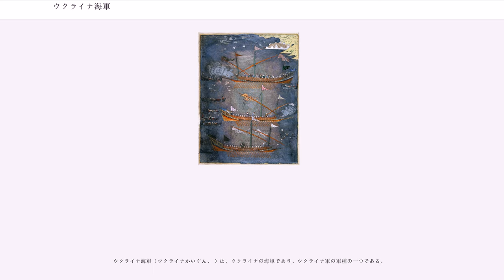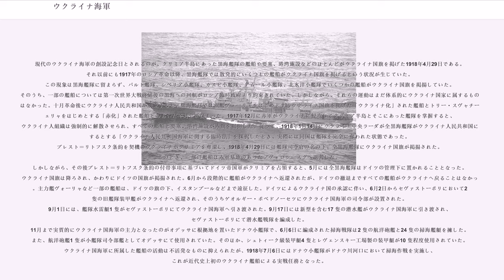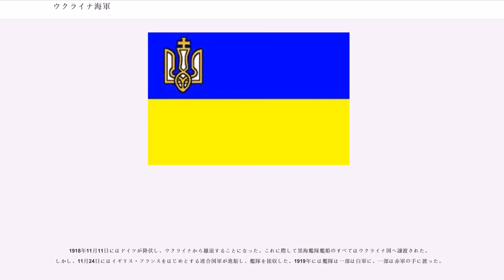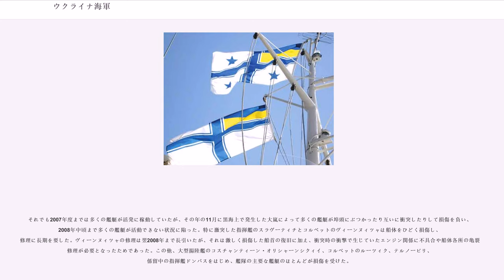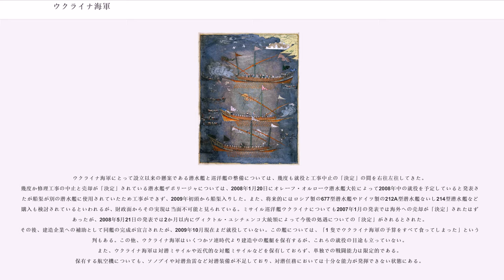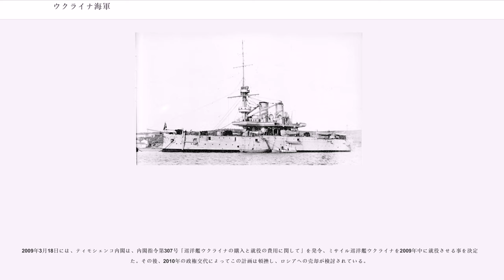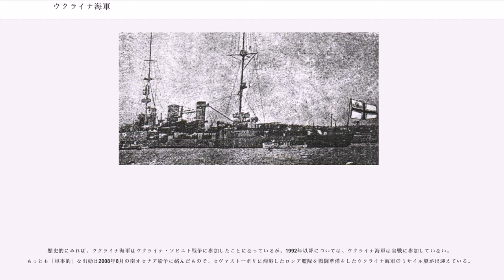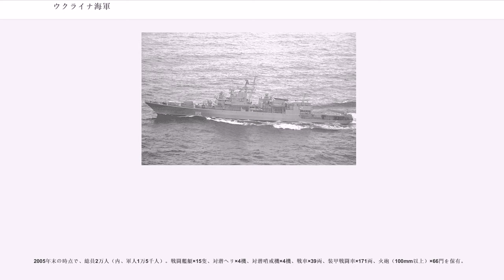ウクライナ海軍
ウクライナ海軍（ウクライナかいぐん、 ）は、ウクライナの海軍であり、ウクライナ軍の軍種の一つである。

ウクライナは南部が黒海に面しており、海軍は主としてそこに展開している。司令部の所在地は、クリミア自治共和国のセヴァストーポリであるが、事実上はオデッサに移転しているとされる。保有する艦艇は混成艦隊を編成し、黒海や地中海を中心に活動している。

ウクライナ海軍の歴史は、コンスタンティノーポリまで遠征を繰り返していたキエフ・ルーシの海軍にまで遡ることができる。公式には、これに加えてウクライナ・コサックの海軍もウクライナ海軍の系譜と解釈される。
コサックの最初の海上進出の記録があるのが1492年で、これ以降、コサックのチャイカ艦隊はドニプロー川や黒海沿岸で海賊行為を行ったり敵方への遠征を行ったりしていた。特に著名な司令官はペトロー・コナシェーヴィチ・サハイダーチュヌィイで、その業績から、彼はウクライナ海軍の開祖と呼ばれている。コサックは、彼らとクリミア・ハン国とのあいだの利権を巡る直接的な対立、また大国ポーランド・リトアニア共和国とオスマン帝国とのあいだの戦争に艦隊を派遣し、さらにはロシアとスウェーデンとのあいだの戦争のためバルト海にまで人員を派遣したこともあった。1635年の戦争では、バルト・コサック小艦隊はスウェーデンのフリゲート1 隻を捕獲したという記録が残されている。

コサックのヘーチマン国家がロシア帝国の宗主権下に収められ、さらにコサックの本営であるが破壊されたあともチャイカ艦隊は活躍を続けた。黒海コサック軍の黒海コサック小艦隊は、スィーヂル・ビールィイやアンチーン・ホロヴァーティイといったキーシュのオタマーンらに指揮されて露土戦争でのロシアの勝利に貢献した。1783年5月1日には、16 隻の大型船からなるコサック小艦隊がアフチアール湾へ入った。1784年2月10日、この地に艦隊主要港となるセヴァストーポリが置かれた。ここにロシア帝国の黒海艦隊が編成されたが、その半数以上の艦船はコサックのドニプロー小艦隊の所属艦船が占めていた。

1794年にハジベイが陥落してロシア帝国の領土に加えられると、翌1795年にはエカチェリーナ2世はこの町をオデッサと改称してここを根拠地とするオデッサ小艦隊を設置した。この小艦隊は、12 隻のチャイカからなっていた。

しかし、これ以降コサックの艦隊は艦船の近代化に連れてロシア帝国の黒海艦隊に一体化され、その独立性を消失した。それゆえコサックの海軍と現代のウクライナ海軍とのあいだには時間的断絶があるが、それでもロシア帝国海軍時代の黒海艦隊は多くのウクライナ人によって構成されていた。

現代のウクライナ海軍の創設記念日とされるのが、クリミア半島にあった黒海艦隊の艦船や要塞、港湾施設などのほとんどがウクライナ国旗を掲げた1918年4月29日である。それ以前にも1917年のロシア革命以降、黒海艦隊では散発的にいくつもの艦船がウクライナ国旗を掲げるという状況が生じていた。この現象は黒海艦隊に留まらず、バルト艦隊、シベリア小艦隊、カスピ小艦隊、アムール小艦隊、北氷洋小艦隊でいくつかの艦船がウクライナ国旗を掲揚していた。そのうち、一部の艦船については第一次世界大戦終結後の黒海への回航がロシア臨時政府より約束されていた。しかしながら、それらの運動はまだ体系的にウクライナ国家に属するものではなかった。十月革命後にウクライナ人民共和国が成立すると、黒海艦隊では旗艦ヴォーリャをはじめとするウクライナ国旗を掲げた「ウクライナ化」された艦船とトリー・スヴャチーチェリャをはじめとする「赤化」された艦船とのあいだで対立が深まった。1917年12月に赤軍がウクライナに侵攻してクリミア半島とそこにあった艦隊を掌握すると、ウクライナ人組織は強制的に解散させられ、すべての艦船と要塞、港湾施設が赤旗を掲揚した。従って、1918年1月14日にウクライナ中央ラーダが全黒海艦隊がウクライナ人民共和国に属するとする「ウクライナ人民共和国海軍に関する臨時法」を採択したとき、実際には同国は艦隊を完全に奪われた状態であった。ブレスト＝リトフスク条約を契機にウクライナがクリミアを奪還し、1918年4月29日には艦隊司令官の名の下、全黒海艦隊にウクライナ国旗が掲揚された。このとき、一部の艦船は赤軍基地のあったノヴォロシースクへ退去した。
しかしながら、その後ブレスト＝リトフスク条約の付帯事項に基づいてドイツ帝国軍がクリミアを占領すると、5...